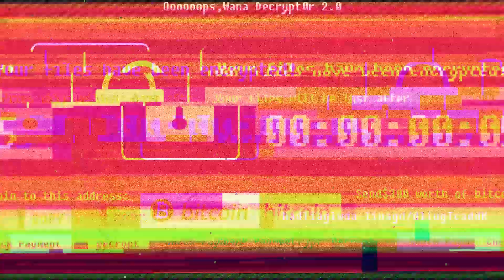最強角色登場！傳說中的劍聖抽到就完全無敵？！｜Re:從零開始的異世界生活 Lost in Memories【黑羽】